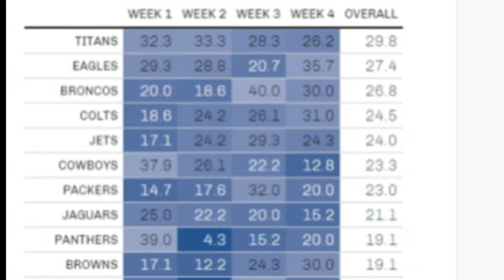Adjustments the Browns Defense Has Made Since Their Loss to the Jets - Sports4CLE, 10/6/22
Dave Bacon and Quincy Carrier discuss how often the Browns have played man coverage in each of the first 4 weeks of the 2022 NFL season.